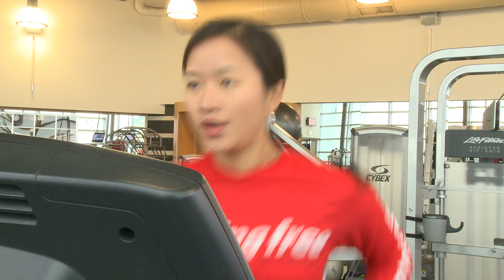Town of Markham Recreation